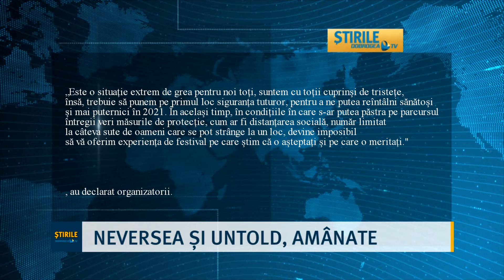Neversea și Untold, amânate